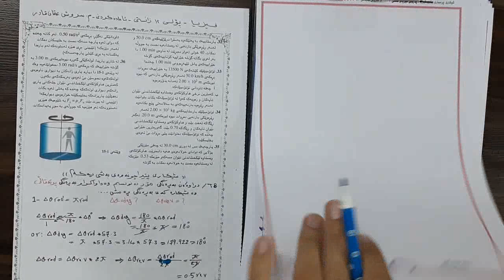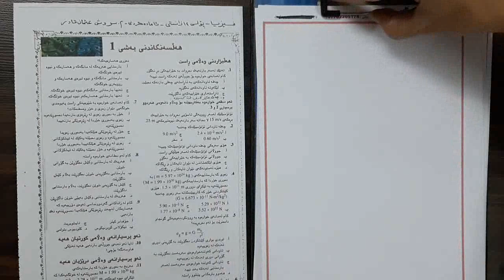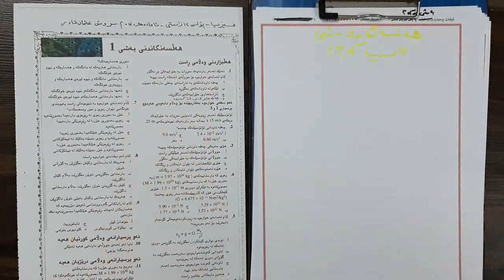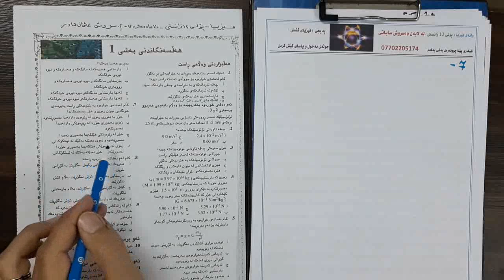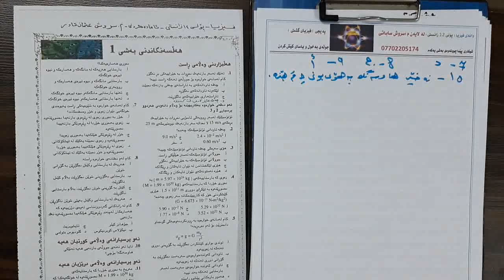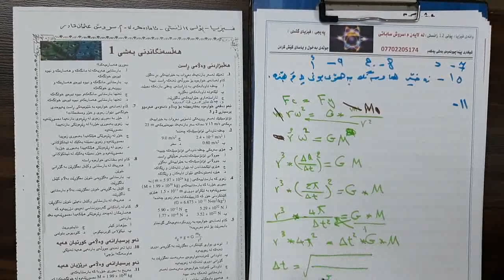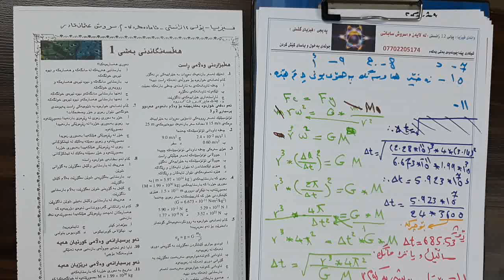poly 12 pedachunaway bashy yakam 07702205174 (4)